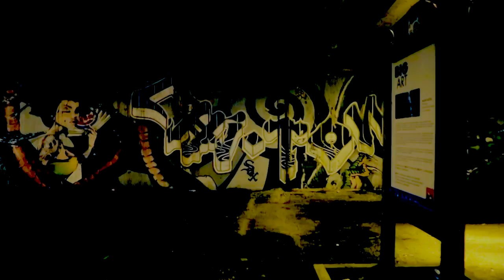Mista Dent-Balance (Ft.Miss Chiff)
Directed/Edited by Nik Danger
Director of Photography Ralph Laureen